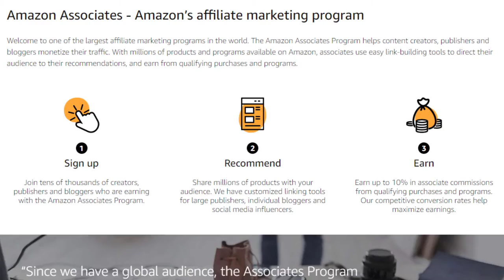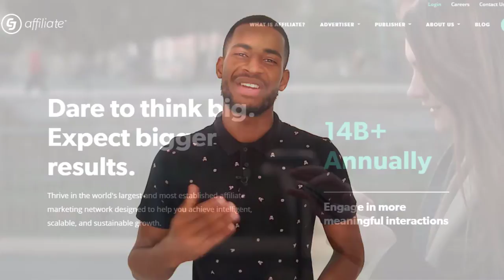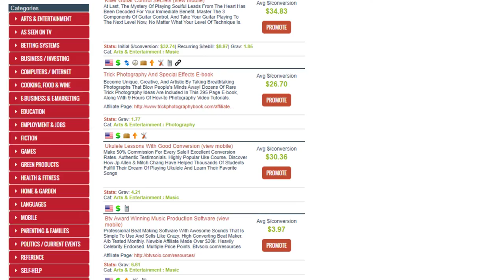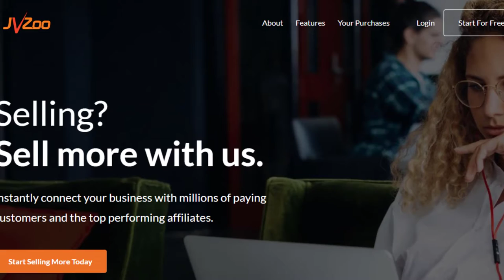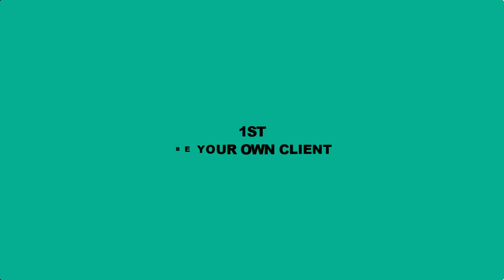The Best Affiliate Marketing Networks For Beginners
The Best Affiliate Marketing Networks For Beginners - Grab Your Free Training Here ↙

In this video I talk about some of the best affiliate marketing networks, their commission rate, the product types offered by each one and which one fits you.
These Networks includ amazon associates, clickbank affiliate program, JVZoo, shareasale and cj affiliate.
When it comes to affiliate marketing networks you can either be a merchant, the product creator or the publisher, the affiliate. you can easily find products to promote in affiliate networks

0:00 Intro & Summary
1:00 What Is Affiliate Marketing Networks
1:10 Benefits Of Affiliate Marketing Networks
1:40 How Do Affiliate Marketing Networks Work
2:38 Cons Of Affiliate Marketing Networks
2:54 The Best Affiliate Marketing Networks
8:24 Tips To Choose An Affiliate Program
9:47 Get Your Free Training Here